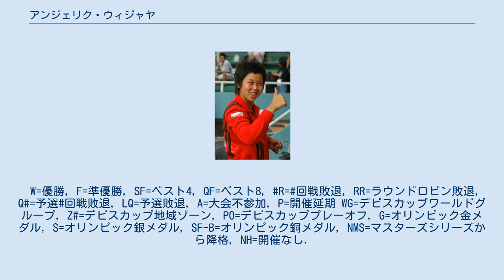アンジェリク・ウィジャヤ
アンジェリク・ウィジャヤ（Angelique Widjaja, 1984年12月12日 - ）は、インドネシア・バンドゥン出身の女子プロテニス選手。
中国系の選手で漢字名は黄依林という。
 1990年代に世界ランキング19位・1997年ウィンブルドンベスト8などの偉業を残した先輩選手ヤユク・バスキの後を受けて、ウィジャヤが当地の新星として活躍を始める。
彼女はジュニア選手時代、多数のトーナメントを制し、4大大会の女子ジュニア部門で2001年ウィンブルドン・2002年全仏オープンシングルス、2002年全豪オープンダブルスで優勝した。
2001年ウィンブルドン選手権のジュニア女子シングルスでは、決勝でディナラ・サフィナ（ロシア）を 6-4, 0-6, 7-5 で破り、インドネシアのテニス選手として最初のウィンブルドン・タイトルを獲得している。
2001年9月末、ウィジャヤはインドネシア・バリ大会でWTAツアー大会にデビューし、この大会でいきなりツアー初優勝を達成した。
 2002年5月、ウィジャヤはクロアチア・ボル大会でタチアナ・ガルビン（イタリア）とペアを組み、女子ツアーのダブルス初優勝を果たした。
ボル大会のダブルスを制した後、2002年全仏オープンで4大大会本戦にデビューし、この年は全仏オープン・ウィンブルドン・全米オープンとも2回戦に勝ち進んだ。
全米オープンの1回戦で、ウィジャヤはロシアの人気選手アンナ・クルニコワを試合時間44分（スコア：6-3, 6-0）で圧倒し、世界の注目を集めた。
クルニコワは2001年全米オープンから4大大会で1回戦敗退が続いていたが、このウィジャヤ戦での大敗で観客のブーイングを浴びた。
ウィジャヤ自身は、続く2回戦で敗退している。
同年11月にタイ・パタヤ市開催大会の決勝で趙倫貞（韓国）を 6-2, 6-4 で破り、ツアー大会でシングルス2勝目を挙げた。
 ウィジャヤは2003年、ダブルスでベネズエラのマリア・ベント＝カブチと組んで多くの好成績を出した。
ウィジャヤとベント＝カブチは、2003年ウィンブルドン・全米オープンの2大会連続で女子ダブルス・ベスト8に入り、ウィジャヤの故国のトーナメントであるバリ大会のダブルス優勝、WTAツアーのティアIトーナメント（女子テニスツアーで、4大大会に続く高額賞金大会群）の1つであるカナダ・マスターズダブルス準優勝などを記録した。
2004年はオリンピックのインドネシア代表選手としてアテネ五輪に出場し、シングルスは2回戦に進んだが、ダブルスは1回戦で敗退した。
 彼女は2004年末に左膝の手術を受け、2005年のシーズンを棒に振った。
その後、女子ツアー大会ではかつての好調さを取り戻せず、2008年に現役を引退した。
女子テニス国別対抗戦・フェドカップのインドネシア代表選手としては、通算29勝6敗（シングルス13勝6敗、ダブルス16戦全勝）の成績を挙げた。